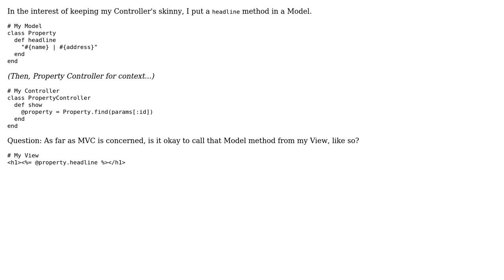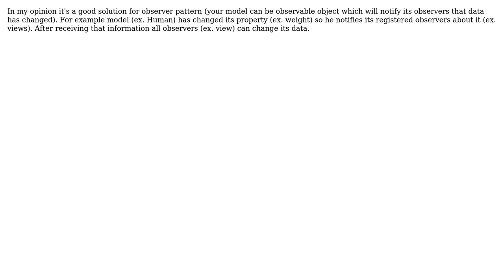Software Engineering: Is it okay to call a model method in my view? (3 Solutions!!)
Software Engineering: Is it okay to call a model method in my view?

With thanks & praise to God, and with thanks to the many people who have made this project possible! | Content (except music & images) licensed under CC BY-SA | Music | Images & others | With thanks to user tdammers user pepuch user Giorgio user DougM user DaveWoodall.com and the Stack Exchange Network Trademarks are property of their respective owners. You are responsible for your own actions.